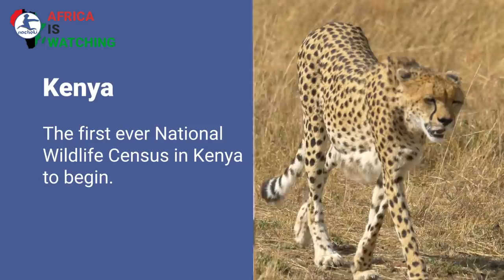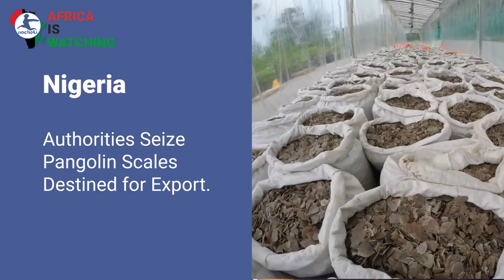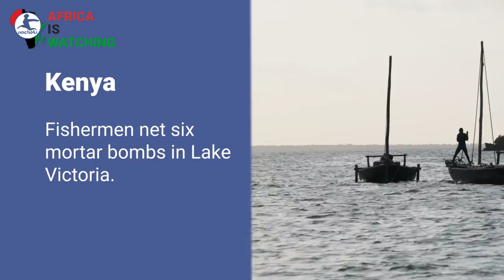Rwanda Troops Eradicating Jihadists, Kenya Fishermen Fish Bombs, African Car Maker Launch in Namibia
Ethiopia's Tigray fighters take Unesco world heritage town of Lalibela.
Kenya first-ever National Wildlife Census in Kenya to begin.
Nigeria Authorities Seize Pangolin Scales Destined for Export.
Rwanda Troops in Mozambique Claim Progress Against Jihadists.
# Zimbabwean-owned South African-based Car Maker to Debut in Namibian Market.
Africa AU starts distributing 400m Covid jabs.
Sierra Leonne Scientist spots crab not seen in 200 years.
Kenya Fishermen net six mortar bombs in Lake Victoria.

Rwanda Troops Eradicating Jihadists in Mozambique, Kenya Fishermen Fish Bombs, African Car Maker Launch in Namibia